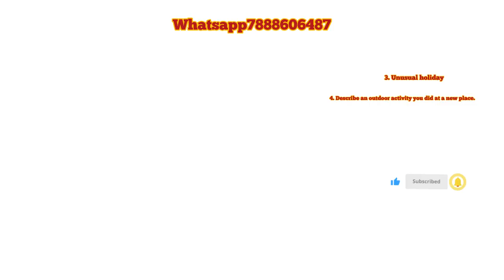9 IELTS Band with JUMBO CUE CARD| INSTANT Results predicted cue card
january to april 2024
january to april 2024 new makkar pdf
new makkar pdf

9 IELTS Band with JUMBO CUE CARD| INSTANT Results

. Describe a person you know who likes to talk a
lot.
2. Describe a place where you would like to go to
relax. (FUTURE TENSE).
3. Describe a long-term goal you would like to
achieve.
4. Describe a uniform you wear (at your school or
company) or you wore at school.
5. Describe a sportsperson/athlete that you
admire.
6. Describe a job you would not like to do in the
future.
7. Describe an interesting conversation you had
with a very old person
8. Describe a period when you were busy
9. Describe a time when you used a map
10. Describe a time you successfully did
something difficult.
11. Describe a situation when you helped
someone.
12. Describe an occasion when someone or
something made noise
13. Describe something in your country that you
are interested in.

13. Describe something in your country that you
are interested in.
14. Describe something you do regularly that
helps you work and study better.
15. Describe a photo that you took and are proud
of.
16. Describe a useful object in your home that you
17. Describe a film you watched or Describe a film
that impressed you a lot.
18. Describe an unusual holiday you had
19. Describe something that you picked up that
was thrown by someone else.
20. Describe a person who is good at making
people feel welcome in his/her home.
21. Describe a skill that you learned in your
childhood.

Ielts prediction for February 2024

Ielts prediction for January 2024
Ieltsspeaking prediction for February 2024
Ieltsspeaking extending answers March 2024.
Prediction
Prediction ielts speaking  March 2024

cue cards ielts
cue cards ielts advantage
cue card ielts speaking
cue card ielts made easy
cue cards template
cue card raman ielts
website cue cards ielts
journey  cue card
speaking ielts  test practice
speaking ielts band  7
speaking ielts band 9
speaking part2  questions answer
speaking part 2 cue card

Ielts prediction  January 6th
Ielts prediction  speaking  January 13
Ielts speaking  January  18th
Ielts prediction  January  27th

Ielts prediction April 2024

which cue cards are recently asked now, recently asked cue cards

makkar speaking cue cards jan to april

Makkar cue cards ielts speaking, new cue cards makkar
arun ielts classes,     new makkar

predited cue cards#predictedcuecards#prediction toics task2#New cue cards#cue ielts preparation#Makkar new pdf